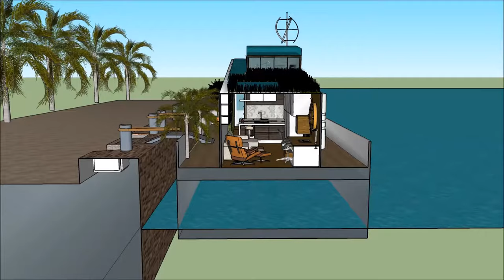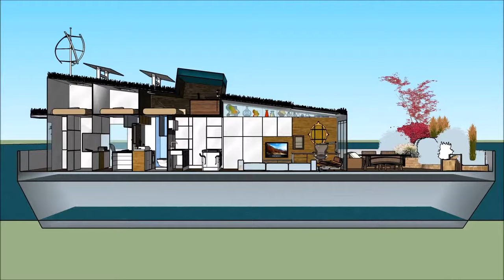Small barge houseboat models in TAIPEI Taiwan new small houseboat manufacturers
The Small barge houseboat models in TAIPEI Taiwan   new small houseboat manufacturers is made to sustain quality of life:

The Small barge houseboat models in TAIPEI Taiwan   new small houseboat manufacturers includes an Extravagant Barge Design ready for the extravagant user to rent the barge Houseboat

The Small barge houseboat models in TAIPEI Taiwan   new small houseboat manufacturers has three level plans with basement underneath it, which consist all the facilities needed for the renter. The Houseboat Barge has a unique modern contemporary design with unique architectural features. It has its own lounge area with gorgeous view of the bay.